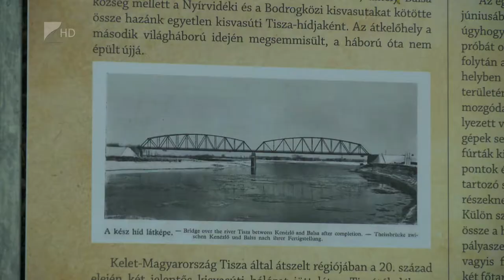Két emléktábla a balsai Tisza-parton - Kölcsey Televízió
Két emléktáblát avattak Gróf Csáky Károly volt honvédelmi miniszter, valamint az egykori balsai Tisza-híd emlékére a folyóparti településen. Az ünnepségen megemlítették, folyamatosan terítéken van az átkelő újjáépítése, amely Benkő Tibor honvédelmi tárcavezető szerint az elődeink előtti tisztelgés jelképe is lenne.